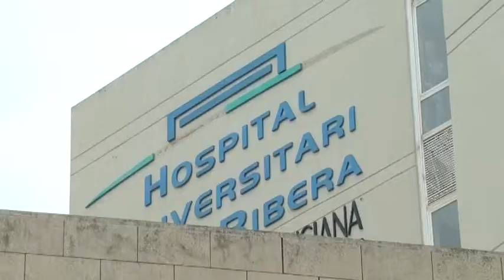Consejos, vacunas y alimentos para combatir la gripe este invierno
El frío provoca una disminución de nuestras defensas y algunos cambios en nuestro organismo. Riberas Salud te da los consejos para prevenir gripes y catarros.